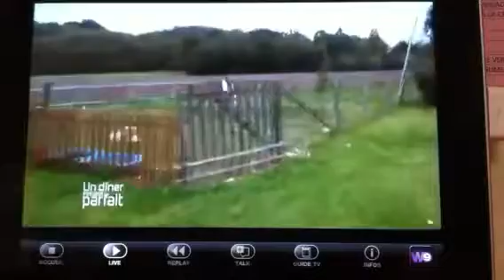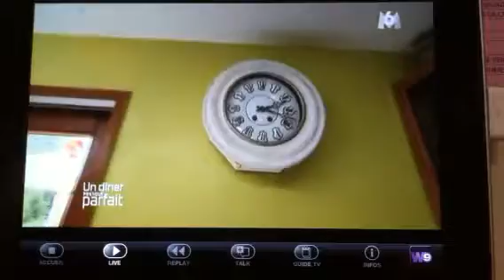Un dîner presque parfait au safran de vauloge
Extrait de l émission  du passage d un candidat à l exploitation "le safran de vauloge"